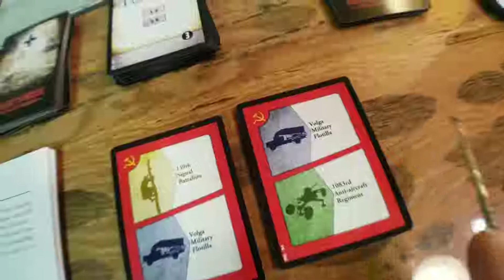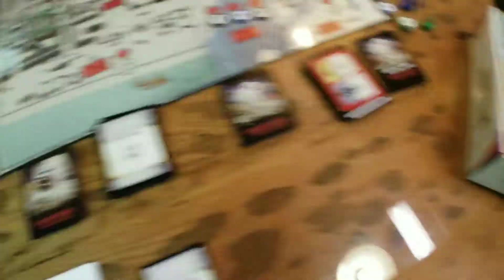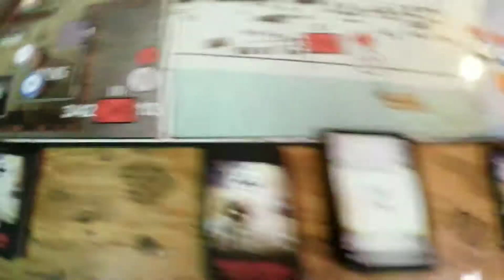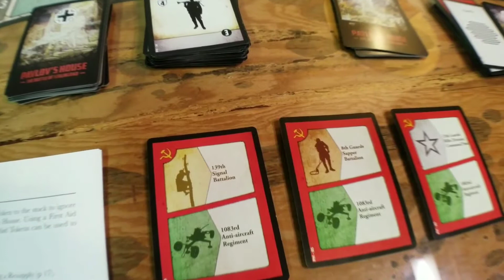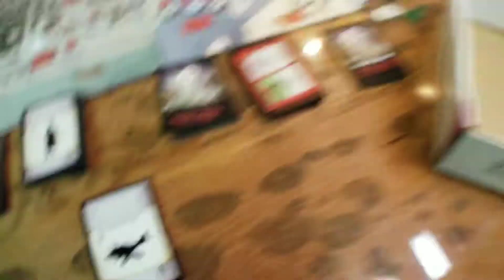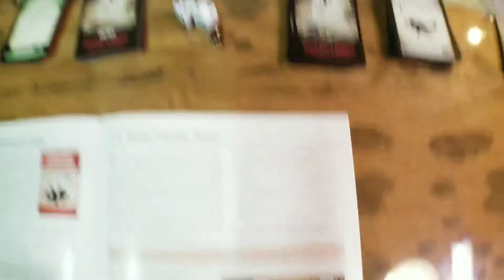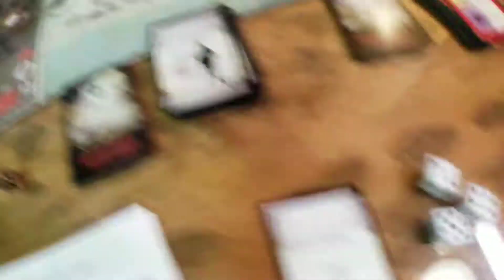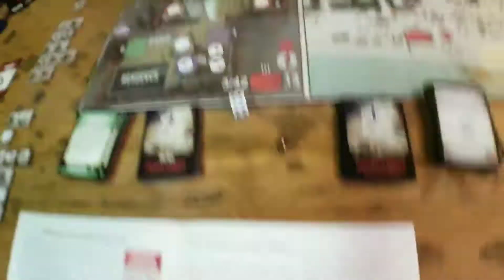Pavlovs House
Conclusion